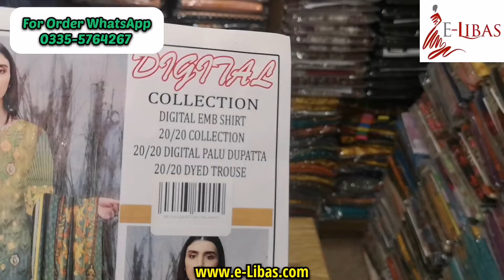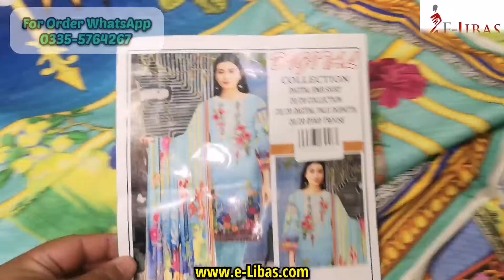Designer Marina Palu Dupatta Suit |Ladies Fabric Wholesaler |Latest Pakistani Designer Digital Dress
Digital 20/20 with Digital Palu Same Dupatta Vol # 917
Wholesale Price Rs 1525.00 (Full Set)
Retail Price Rs 1725.00​
Free Delivery All-Over Pakistan (Advance Payment)
- Fabric Digital 20/20 (Winter Collection)
- Premium Quality 20/20
- Embroidered 3 Piece Suit
- Embroidered Neck
- Digital  Printed Shirt 2.85 Meter
- Digital Palu Dupatta 2.25 Meter
- Dyed Trouser 2.25 Meter

Special Discount for Whole-seller & Reseller
International Delivery Also Available
E-Libas Shop Address 🛍️
HELPLINE NUMBER
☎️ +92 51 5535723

Digital 20/20(Marina) Palu Dupatta Suits
Neck Embroidered 20/20 Designers Suit's
Neck Embroidered Danak Suits
Ladies Dresses
Fancy Party Wear
Ladies Fancy Dresses
Krinckle Dupatta Suit
Fancy Latest Digital Print Design's
Designer Viscose Krinkle Duppta Suit
Linen Chicken Kari Suit
Linen Chikenkari 2 piece
Fully Embroidered Chicken Kari Suit
Chikenkari Sequence Chiffon Dupatta
Stitched linen Kurti
Printed Linen
Printed Linen Kurti
Linen Dupatta Suit
Designer Printed Ladies Kurti
Mother Collection Same Dupatta
Digital Chiken Kari Boring Daman Suits
Original Designer 3 Piece Suits
Ladies Shirt
Designer Viscose Bamber Dupatta Suit
Digital Print Bamber Dupatta Suits
Viscose ChikenKari Suit
Digital 20/20(Maria) 2 Piece Suit
Designer Digital Print 2 Piece Suit
Full Printed 2 piece dress
Ladies Wear Dresses
Online Store Wholesaler
Printed Stitched Kurti
New Arrival Winter Sale
Marina 3 Piece Suit
Neck Embroidered Dhanak Shawl Suit
Winter Collection
Short Kurti wholesale
Embroidered Daman Patch Suit
Master Copy Linen Suit
neck line embroidered linen suit
Linen with Embroidered Trouser Suit Master replica
Stitch 2 Piece Kurti
Sofina Linen Suit Brand Stamp
Free Delivery
Flash Sale
online shopping Dresses
Printed Trouser Suit
Daman & Trouser Patch
Linen with Wool shawl Suit
Embroidered Linen Suit
Extra Large Kurti
Lawn Kurti 2021
Lawn Dupatta Suit
Embroidered Frock
Dhanak Suit
Chicken Kari Linen Digital 3 piece suit
Masoori Linen 2 Piece
Embroidered 3 Piece Suit with Price
Wholesale Online Dresses
Embroidered Linen Kurti
Linen 2 Piece Suit
Digital Lawn 9070 Neck Embroidered
Master Copy 3 Piece Suit
Linen Neck Embroidered Suit
20/20 Fabric Suit
China Linen Printed Kurti
Kids Collection 2 piece Suit
Stitched Linen Printed 2 piece Suit
Printed Linen Suit
Lowest Price Linen 3 Piece Wool Shawl Suit
New Arrival Printed Linen 2021
Super Wholesale Online
Cheap Cloth
Viscose Super Offer
Super Discount Suit
Lahore Wholesale Market
Cheapest Pakistani suit
New Linen Dupatta Suit
Designer Khaddar with Wool Shawl Suit
Winter collection
Faisalabad Wholesale Market
Embroidered Kurti
Embroidered Kid 2 Pc
Printed 3 Piece Suit
Daman Boring Suit
Super Wholesale Price
Online Shopping
Wholesaler Rawalpindi Market
Free Home Delivery Service